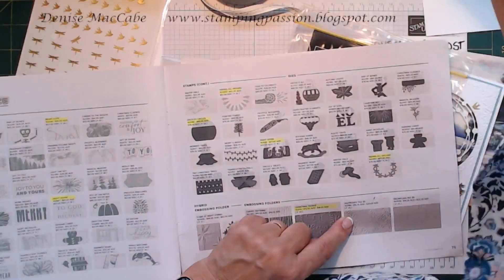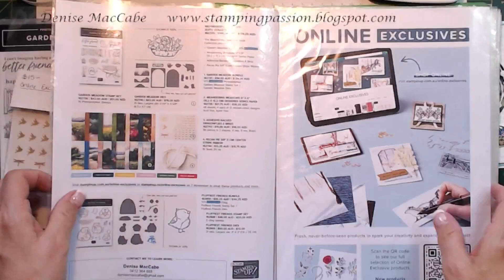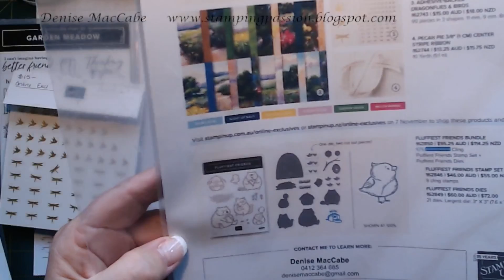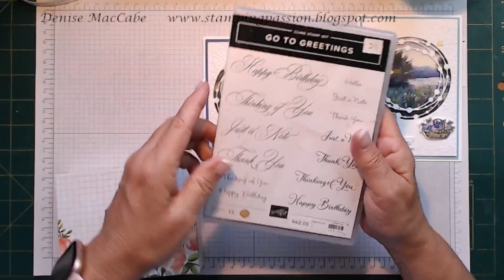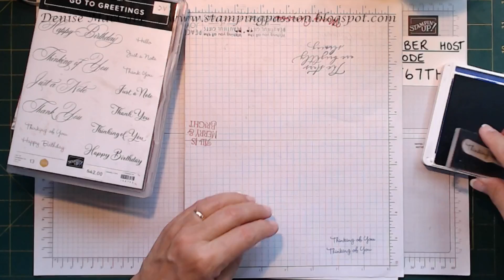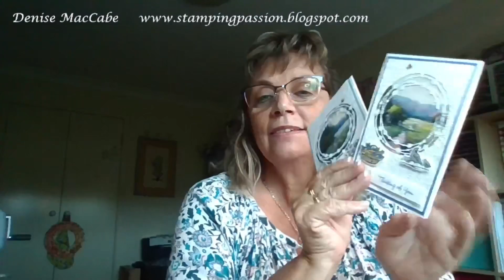Make it Monday - Meandering Meadow & Irresistible Blooms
Playing with a new Online Exclusive available 7th November - Meandering Meadow and I’ve used a different die from Irresistible Blooms bundle.